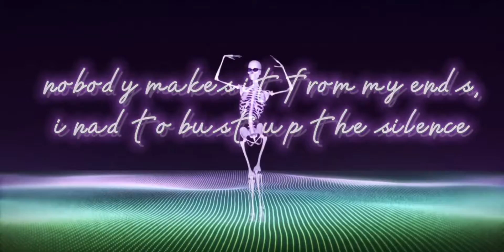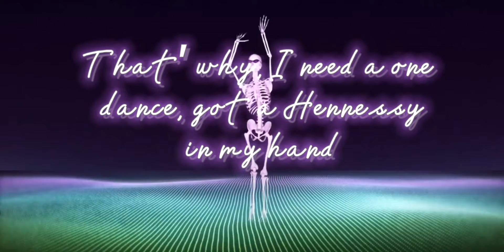one dance - drake (extended version)